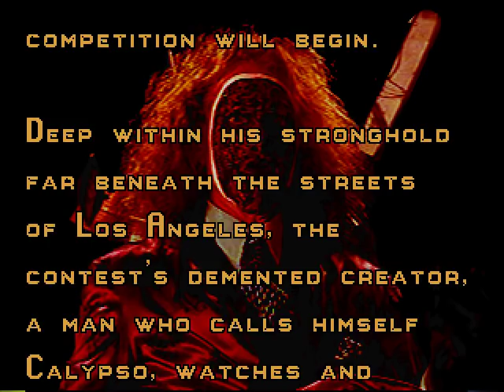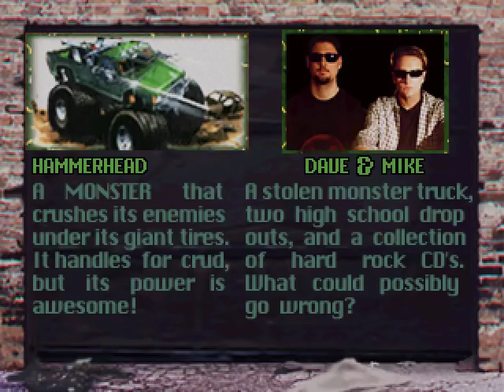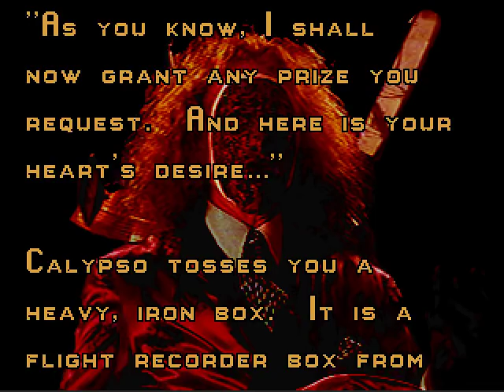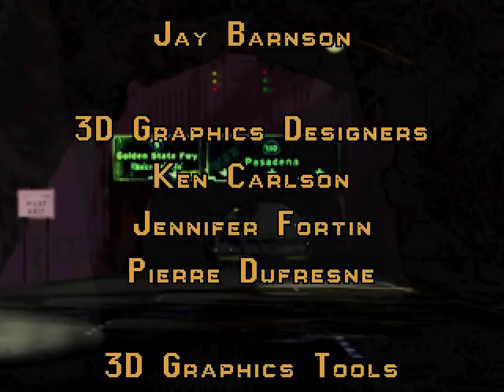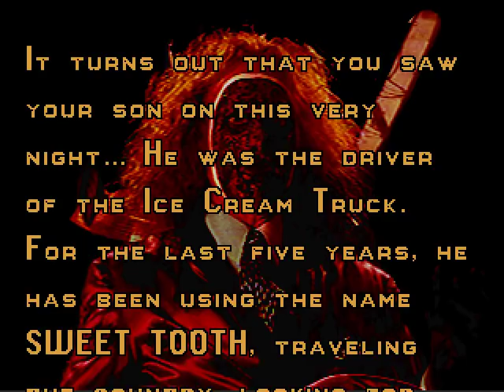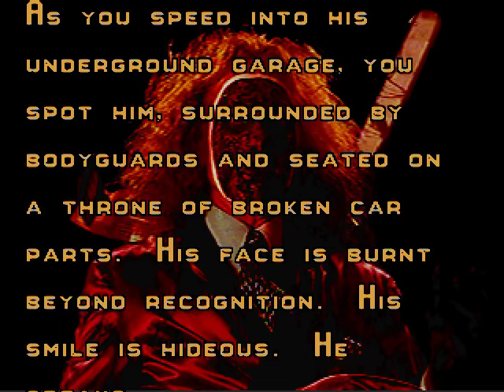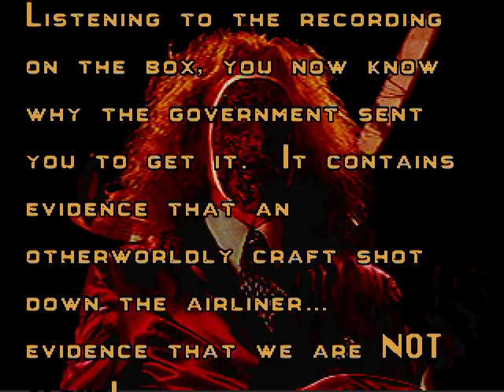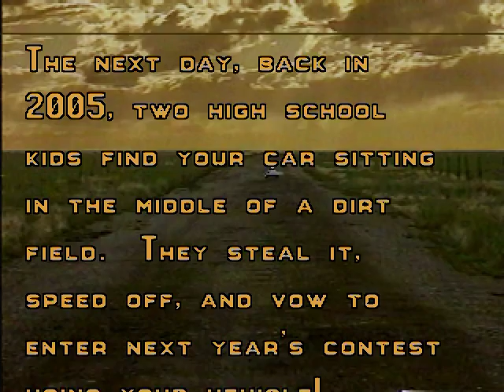PSX Longplay [386] Twisted Metal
The first Twisted Metal that begin it all.

00:00:25 Intro
00:02:58 Characters Bio

I choose Crimson Fury "Agent Stone"

00:07:51 Arena
00:08:46 Warehouse
00:10:53 Freeway
00:15:12 River Park
00:20:04 Cyburbia
00:27:24 Rooftop

00:33:12 Crimson Fury ending
00:34:54 Credits

Endings for the other characters:

00:39:03 Sweet Tooth "Needles Kane"
00:40:46 Yellow Jacket "Charlie Kane"
00:42:32 Darkside "Mr. Ash"
00:44:11 Outlaw "Carl Roberts"
00:46:14 Thumper "Bruce"
00:48:07 Pit Viper "Angela Fortin"
00:49:53 Warthog "Commander Mason"
00:51:32 Mr. Grimm
00:53:17 Spectre "Scott Campbell"
00:55:03 Hammerhead "Dave & Mike"
00:56:56 Road Kill "Captain Spears"

00:59:02 Secret level

I though the game had FMV endings, but here's what I found from a trivia on imdb:

The game's endings were originally suppose to be full motion video sequences. These FMV endings were actually made, but then scrapped just before the game's release due to concerns over sexual and violent imagery in them. They were eventually included as extra content in Twisted Metal: Head-On Extra Twisted Edition and are now known as "the lost endings". Image of Calypso from the FMV endings was used as the background image for the game's text-based endings. -